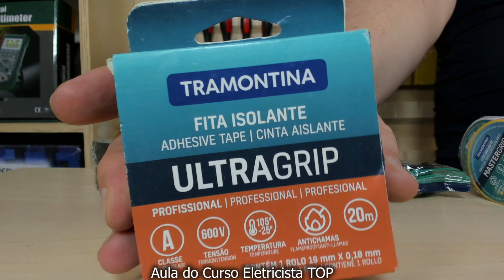Nunca Faça Isso! 3 Coisas que Você Nunca Pode Fazer com Fita Isolante. Como Fazer Isolação Elétrica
👷🏻‍♂️ ➡️ Link do Meu Curso de Eletricista

Conheça o Meu Canal Pessoal aqui 👉:  @Leônidas Borges Produções